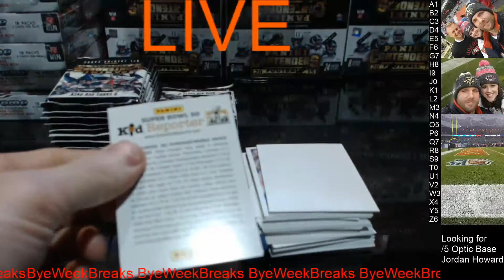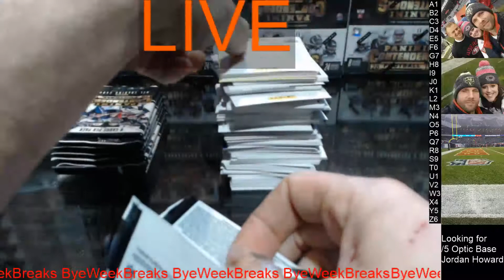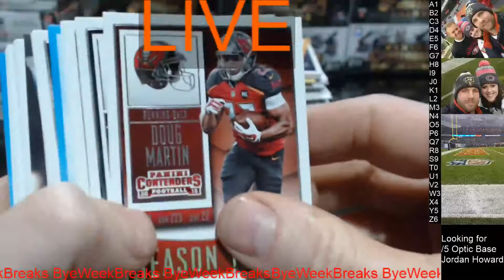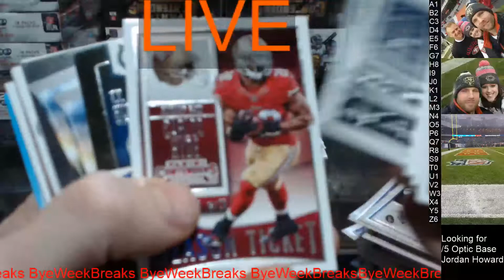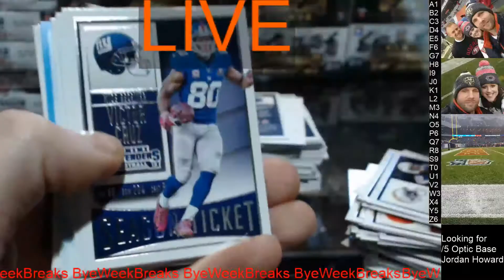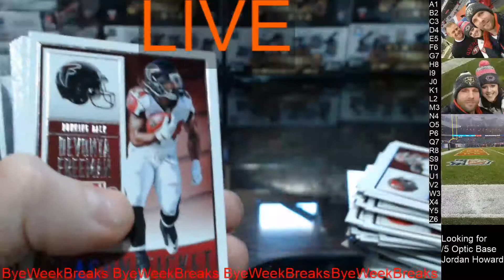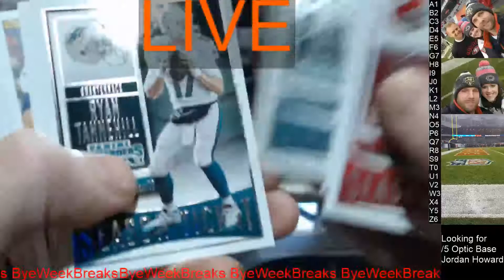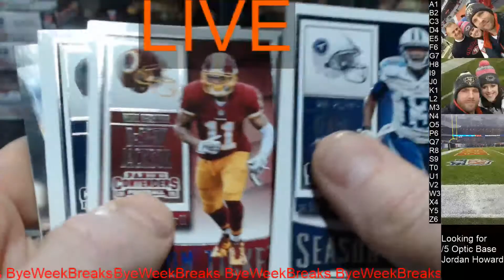Personal for Sparta91 15 contenders